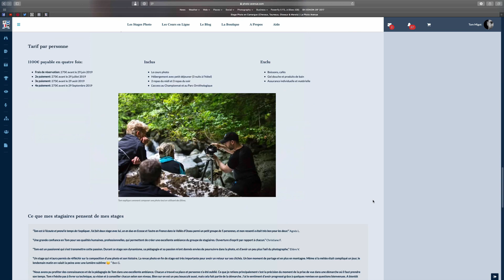Le Stage Photo en Camargue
Je t'annonce enfin l'ouverture des inscriptions pour le stage extraordinaire qui va se dérouler en Camargue du 20 and 23 septembre 2019.